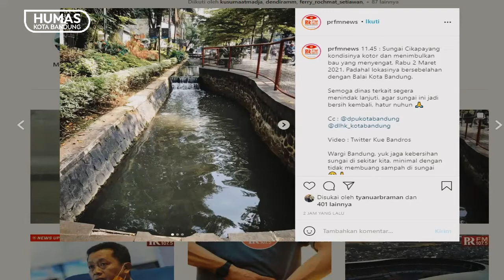Tinjau Sungai Sekitar Balai Kota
Selain dilakukan monitoring harian, Pemkot Bandung pun menindaklanjuti beberapa laporan warga salah satunya laporan yang disampaikan warga melalui @prfmnews

Kang Yana meninjau sungai yang menurut warga kotor dan tidak terawat. Selanjutnya Kang Yana meminta @dpukotabandung untuk memeriksa kandungan apa saja yang ada di air sungai ini.

Kang Yana mengucapkan terima kasih dan apresiasi kepada warga kota Bandung yang selalu memberikan masukan, laporan dan aduan untuk pembangunan Pemkot Bandung.